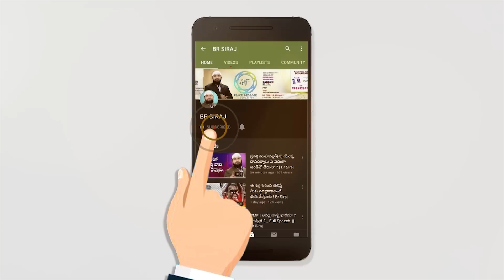కండోమ్ వాడడం ఇస్లాంలో హరామ్ ? Br Siraj గారి సమాధానం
Condom is haram ? Br Siraj Answer